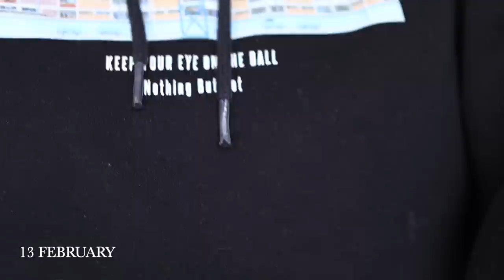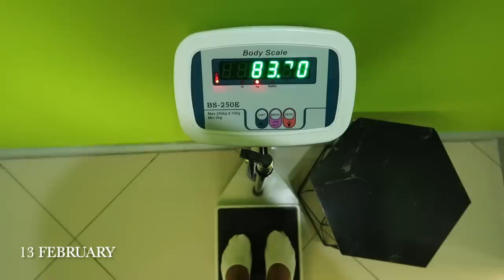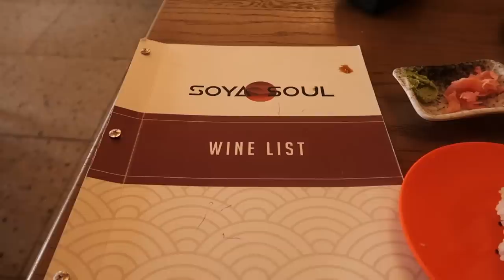VLOG : LIFE TOOK AN UNEXPECTED TURN + NEW RESTAURANT WITH MPHO + MORE// XOLIGCABASHEVLOGS